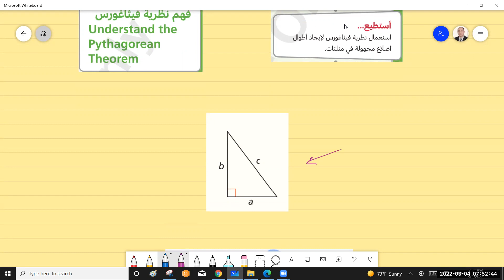درس 1-6 فهم نظرية فيثاغورث , رياضيات صف ثامن , المنهج القطري